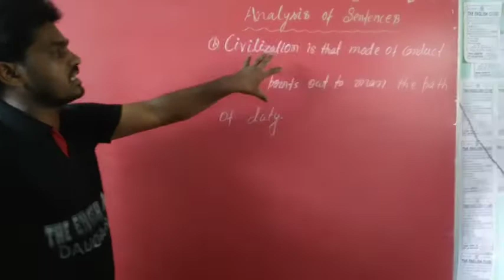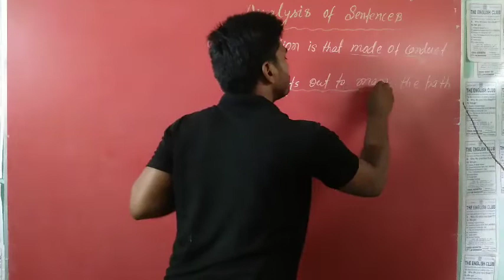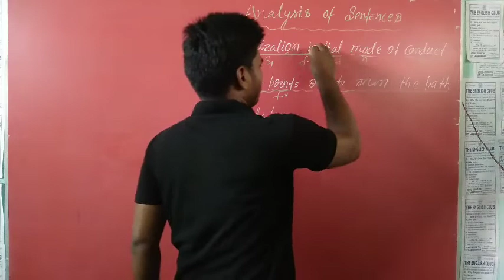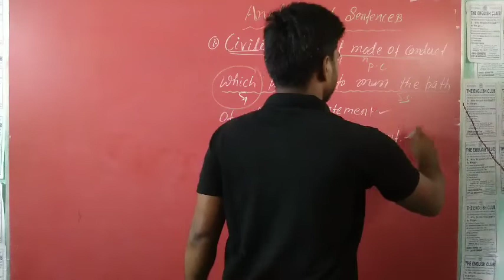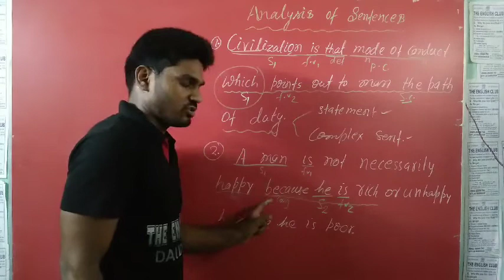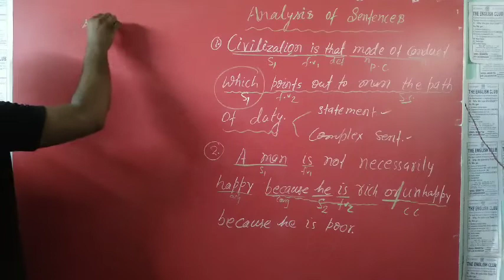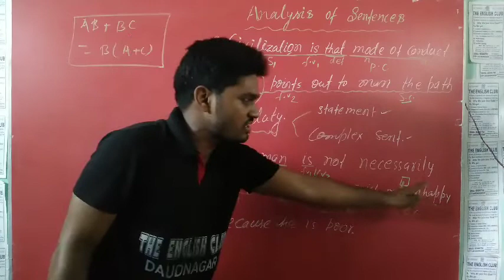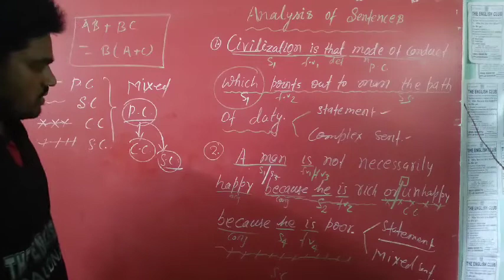Analysis of Sentences: Identification of Sentences/More Sentences & Practice/ English Gramma